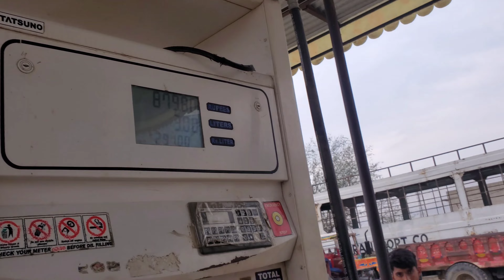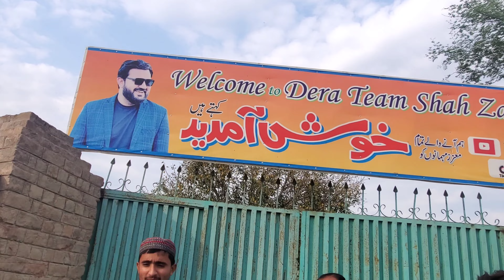Meet With Team Shahzaib 😍 First time || 5 Pendu Village